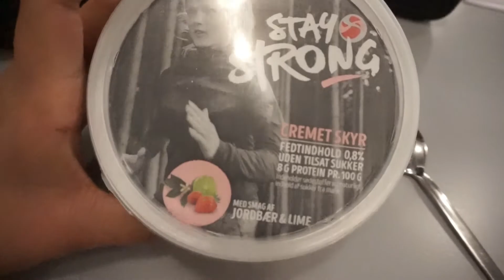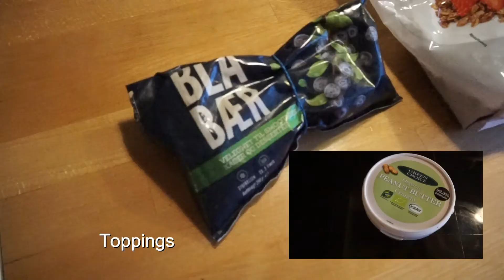NY START | Time for a change | What I eat in a day